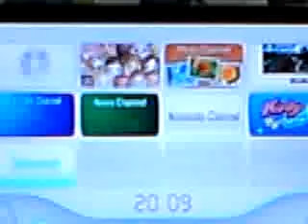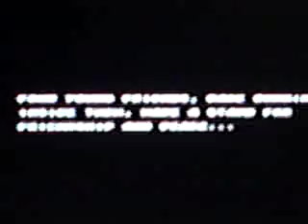LETS PLAY STREETS OF RAGE 2 DBTGAMER SHOW PART 1